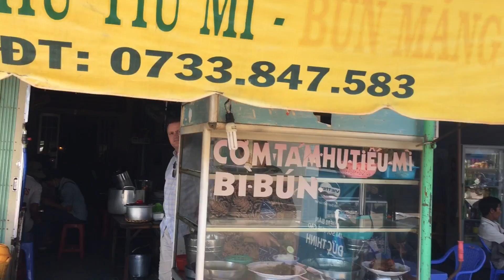Ai đi Tiền Giang, Vàm Láng Gò Công, 2/2017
In memory of my brother Lê Văn Tài, 2/2017. A visit to my nearby hometown, Gò Công, Tiền Giang, Vàm Lắng, Biển Tân Thành